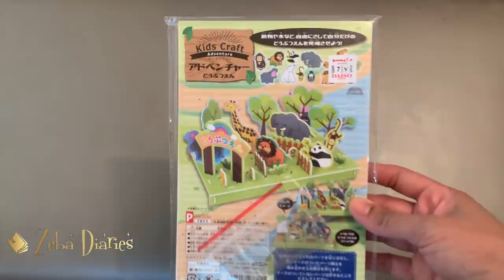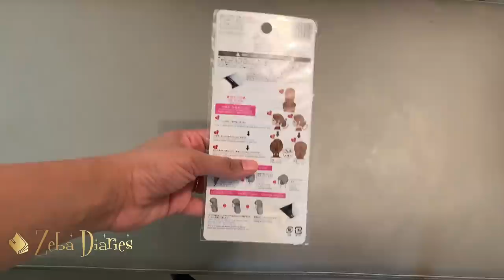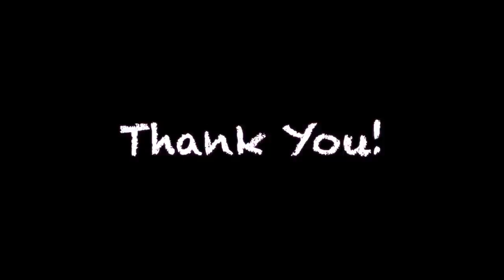DAISO JAPAN Haul | The 7 QAR Shop in Qatar | Budget Shopping | Zeba Diaries